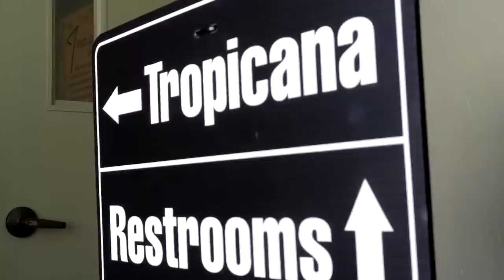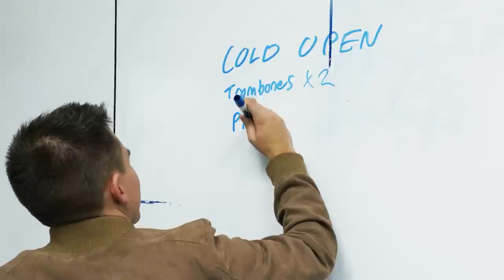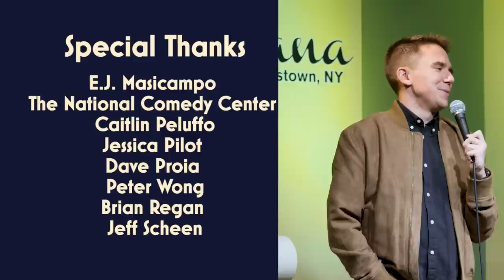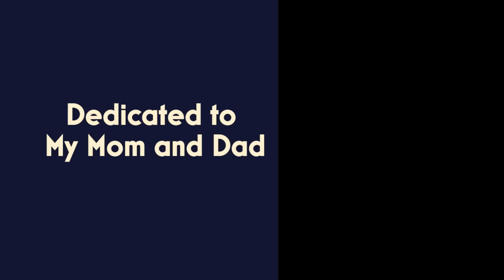Steven Rogers - Before He Was Super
Steven Rogers’ “Before He Was Super” is a prime example of personal material and deft writing, forged on New York’s best stages.  As a frequent opener for Brian Regan, Steven has honed his family-friendly voice while tackling topics including what it’s like when even the anxiety medicine directions give you anxiety, trying to flirt with athletic women, and desperately searching for items at the grocery store.

Originally from Syracuse, NY, Steven Rogers is a New York City-based comedian who made his national TV debut in 2019 on the Late Show with Stephen Colbert and has been featured in multiple comedy festivals such as Lucy Fest, Rogue Island, and the Limestone Comedy Festival. He also has a popular anxiety-themed podcast with fellow comedian Andrew Schiavone called, Panic Attacking.

Written & Performed By: Steven Rogers
Produced By: Caitlin Peluffo & Steven Rogers
Directed By: Christopher Walsh

“Before He Was Super” album available from Blonde Medicine